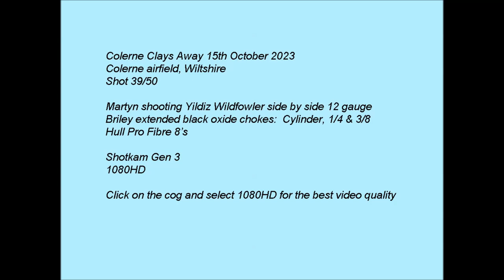Yildiz Wildfowler side by side Shotkam Clays Away Colerne 15th October 2023 Clay pigeon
Watch in 1080HD for the best video, use the cog to select 1080HD. Martyn shooting 39/50 clays at ClaysAway Colerne. Yildiz Wildfowler side by side Briley chokes, Hull Pro Fibre 8's cartridges.